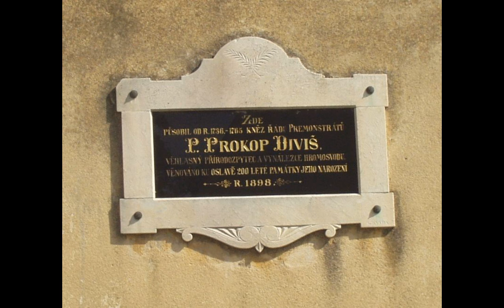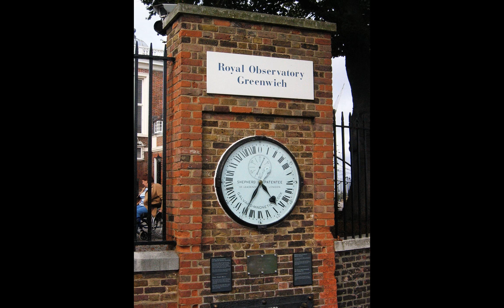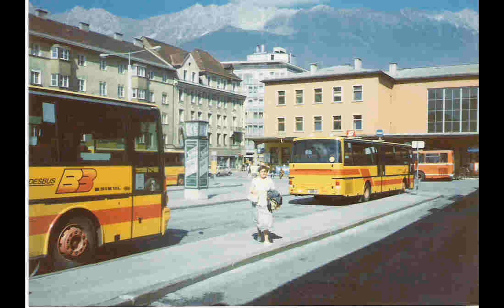Panoramio 116341 A collection of 401 pictures, original ratios respected 2017 09 15 18 41 01